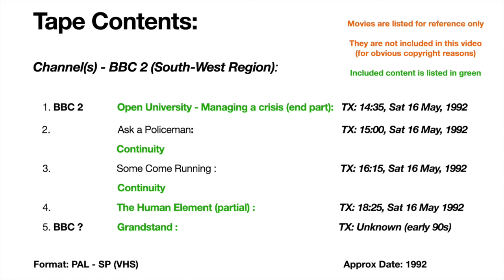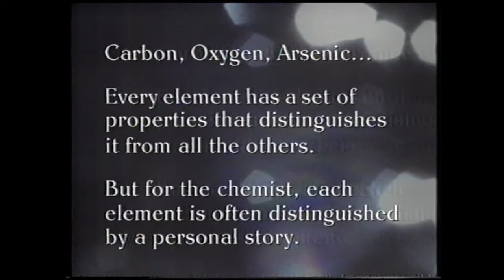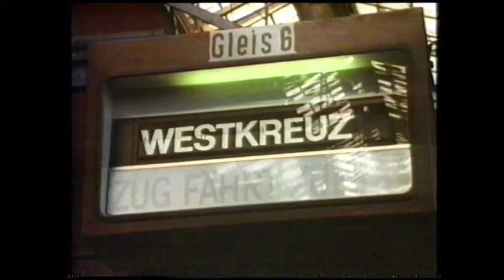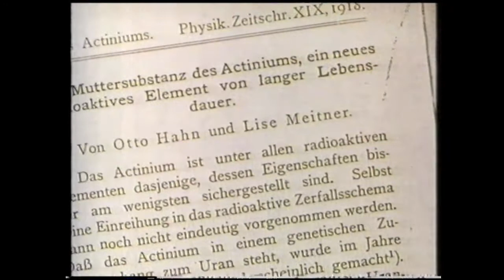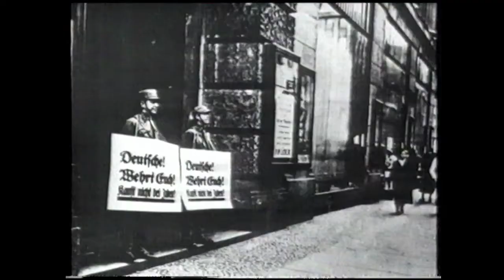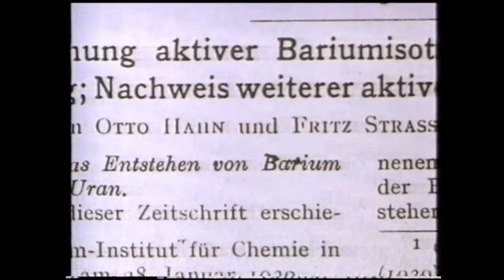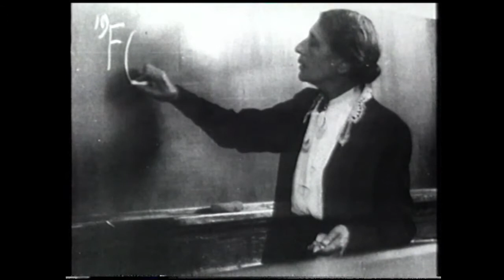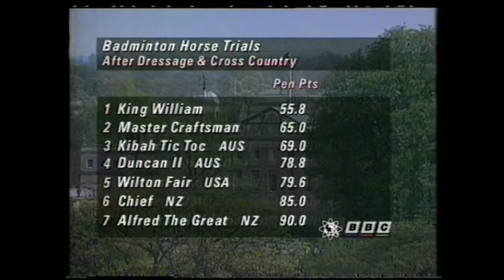BBC2 Continuity & The Human Element (part of)- 16 May 1992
BBC continuity and some programming from 16 May 1992.

Tape consisted of the following recorded programme material:

Open University: Managing a Crisis (last few mins)
Ask a Policeman - Film (not included for copyright reasons)
Some Come Running - Film (not included for copyright reasons)
The Human Element: Lise Meitner (partial)
Grandstand (partial)

For anyone interested, I found the schedule information from BBC genome